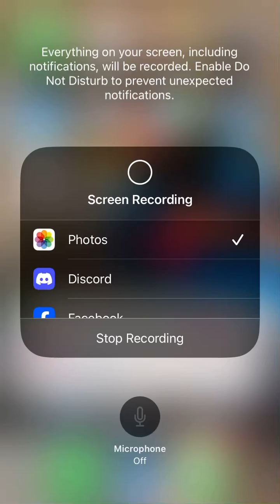S7 E27! 8 ball pool @ Culver’s! Hot and honey cheese curds!